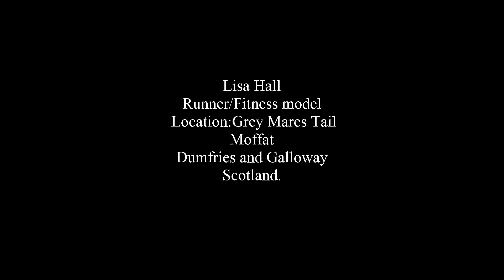Drone shoot Featuring Lisa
Had an amazing day  in the Moffat Hills near the Grey Mare's Tail waterfall with Runner, Lisa Hall. Photographing and filming with my DJI AIR 2S drone.
These hills are called the Mini Highlands and is an amazing location for photography and Hill walking /Running and natural beauty.
Many thanks to DJ KID Scottish Drum and Bass label/producer for the use of DJ SAMURAI'S wicked  track.
Thank you Lisa.

Andre Hudson Photography
2021